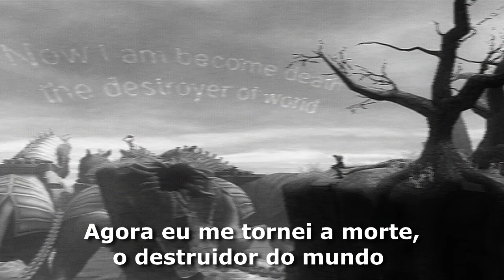God Of War 2 #11 - Easter Egg Mensagem nas Nuvens / Perseu (Série/Detonado)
"FALA GALERA" Hoje trago a vocês a parte 11 da nossa série de God Of War 2, Na qual Matamos o Perseu, e mostro uma parte secreta que na qual é um Easter Egg "Mensagem nas nuvens"

Gostou do vídeo ? Manda um gostei para ajudar na divulgação. Gostou Bastante ? Adicione aos favoritos, assim vocês me ajudam bastante

Até a Próxima =D